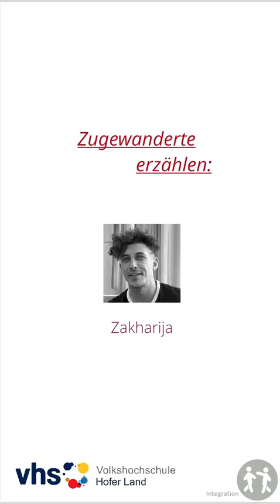Aus der VHS-Schulküche in den Landgasthof nach Fattigau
Seit Zakharija K. im Mai 2023 zum ersten Mal Kontakt mit den VHS-Jobbegleitern hatte, hat er seine Integration Schritt für Schritt vorangebracht.
Und hat auch schon konkrete Pläne für seinen weiteren beruflichen Weg – die Prüfung zum Küchenmeister. Zakharija möchte andere Zugewanderte inspirieren, aktiv an ihrer Integration zu arbeiten und erzählt von seinem bisherigen Weg in Deutschland.